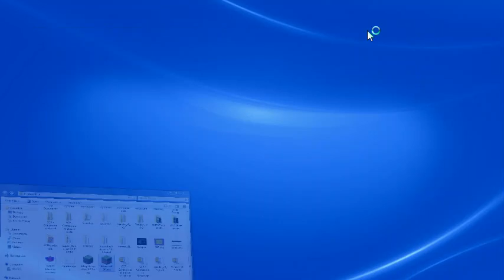Sky Network Survival Games - 8000 coins